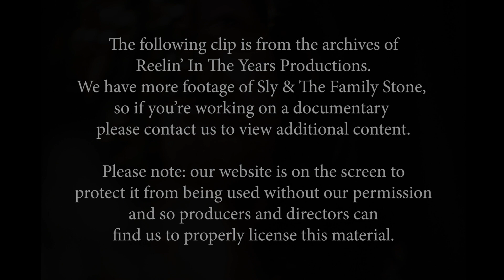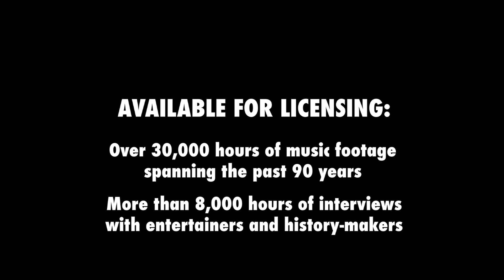Sly & The Family Stone • “Stand/Everyday People” • LIVE 1970 [Reelin' In The Years Archive]